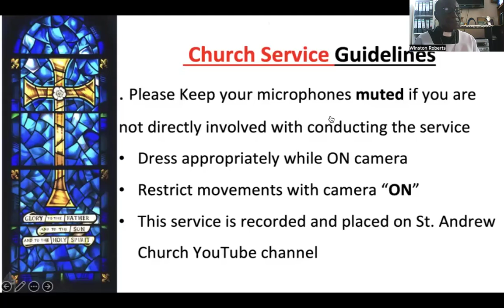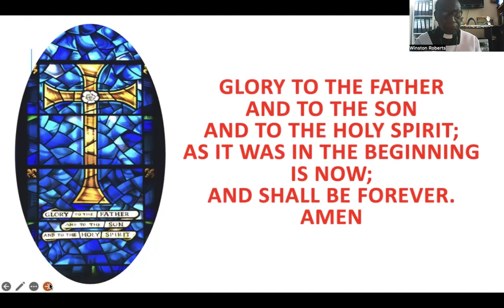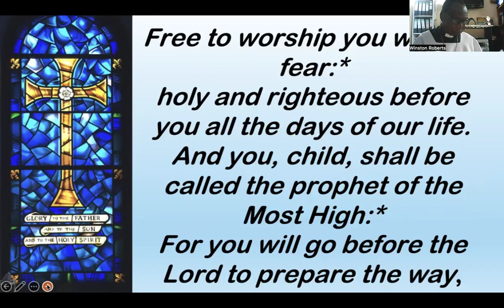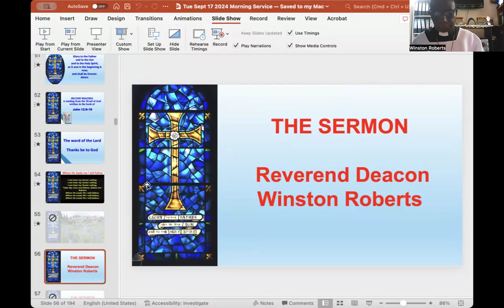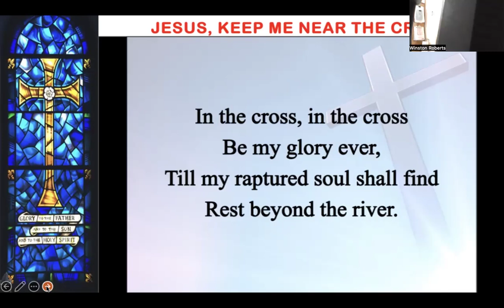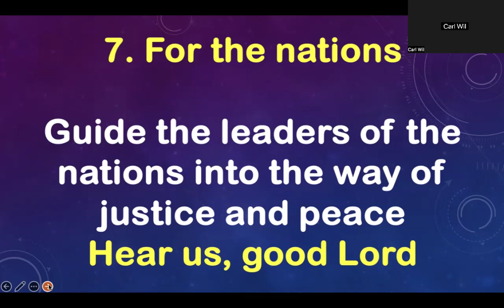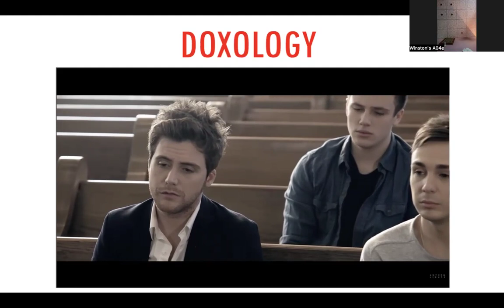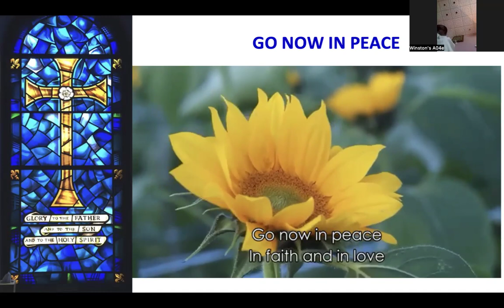Tues 17 Sept Holy Cross